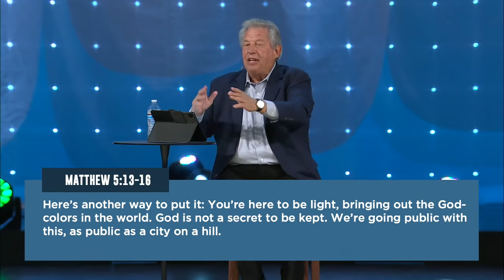CELEBRATION OF HOPE | Week 1 | CHANGE YOUR WORLD | John Maxwell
Everyone has the ability to change the world right where they are; be willing to learn, value others, and collaborate to make gospel-centered change.
     Jesus calls us to be a light to the rest of the world, so let’s be a church that is continually growing, moving, and giving. Let’s offer hands of help to our neighbors, near and far, and share the love of Jesus with them. We’re told to be a city on a hill that cannot be hidden: it’s time to let our lights shine as we serve, share, and give, being the hands.

00:00        Message - Change Your World - John Maxwell